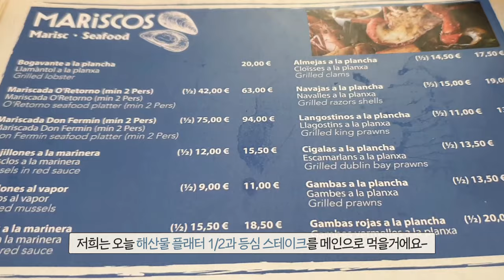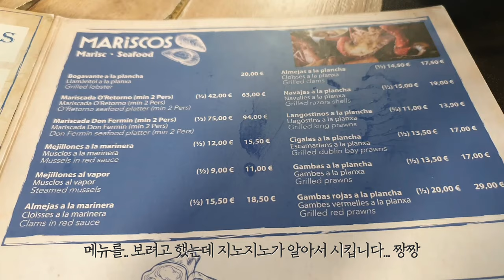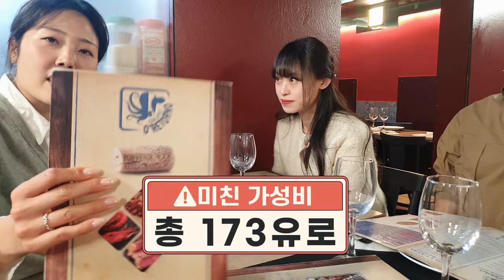[바르셀로나 맛집] 해산물 맛집 찾으세요? 여기에요! 스테이크도 잘합니다!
안녕하세요! 아나에요~
오늘은 여러분께 새로운 멤바들도 소개할겸!
바르셀로나 맛집을 소개하러 왔어요!
바르셀로나여행 하신다면 여긴 꼭 한번 가보세요!
O'Retorno 해산물 플래터와 스테이크로 유명한 맛집이에요!
저희는 2호점을 다녀왔어요~!